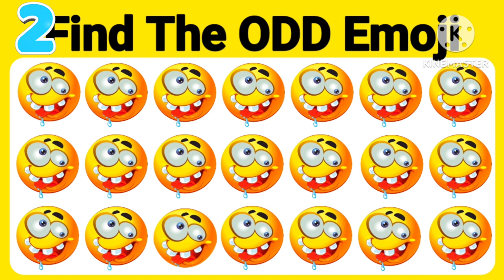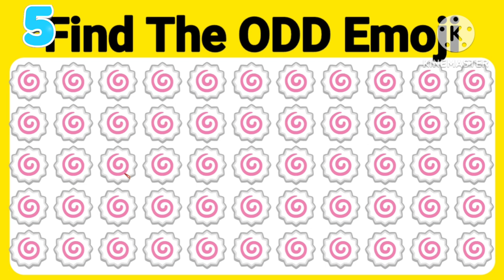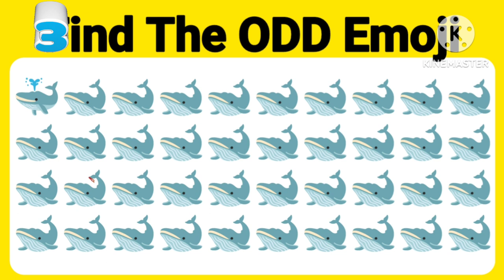Find The Odd EMOJI One Out । Emoji Quiz Challange 8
Find The Odd EMOJI One Out। Emoji Quiz Challange Part 8

Can You Gass My Name । Emoji Quiz Challenge